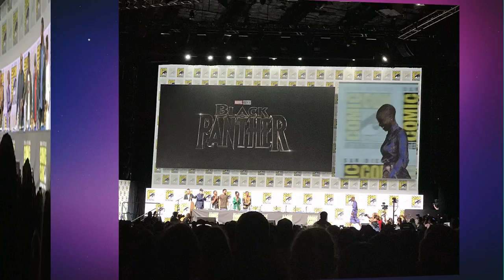Avengers: Infinity War Revealed at SDCC 2017